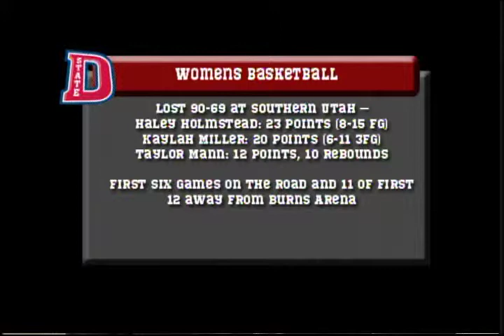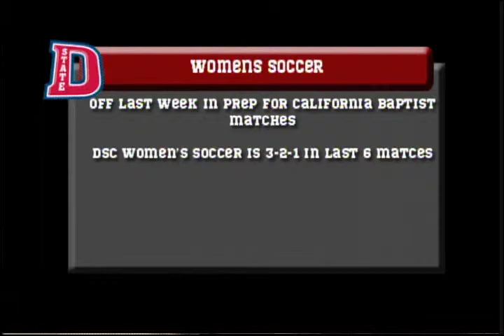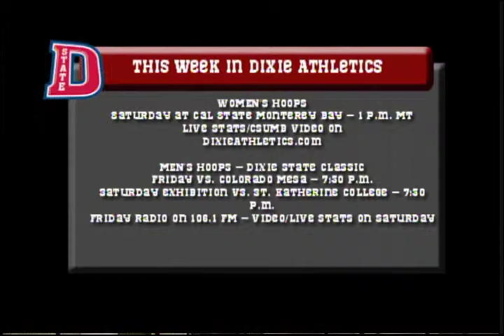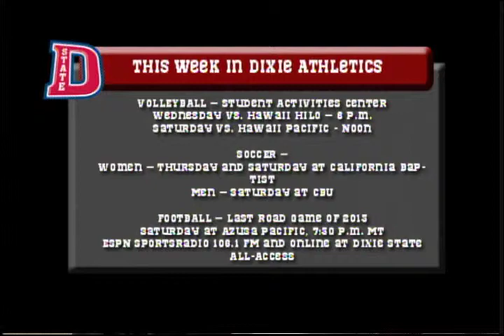Dixie State Round Up 11/5/13